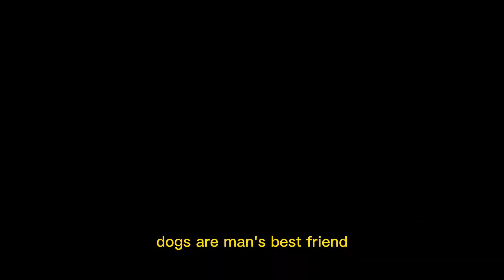Why Dogs Are Mans Best Friend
In this video, we're going to explore why dogs are often referred to as "man's best friend."

For centuries, dogs have been loyal companions to humans. They've helped us hunt, guarded our homes and livestock, and even saved our lives. But what is it about dogs that makes them so special to us?

One reason is their social nature. Dogs are pack animals, and they have an innate desire to be part of a social group. When we bring a dog into our home, they become part of our family, and they thrive on the companionship we provide.

Dogs are also incredibly loyal creatures. They will protect their owners at all costs, even putting themselves in harm's way to do so. This loyalty creates a strong bond between dog and owner, and it's one of the reasons why dogs are so highly valued.

In addition to their loyalty, dogs have also been bred over centuries to have specific traits that make them great companions. They're playful, affectionate, and they're always ready to greet us with a wagging tail and a smile. This has earned them a special place in our hearts.

Dogs also have a number of practical uses that have made them indispensable to humans. They've been trained to work in a variety of roles, including search and rescue, law enforcement, and as service animals for people with disabilities. Their intelligence, loyalty, and eagerness to please make them perfect for these roles.

Finally, dogs provide us with a number of health benefits. Studies have shown that owning a dog can lower blood pressure, reduce stress levels, and even boost our immune systems. They're also great for encouraging us to exercise and get outside, which is important for our overall health and wellbeing.

In conclusion, there are many reasons why dogs are referred to as "man's best friend." From their loyalty and affectionate nature to their practical uses and health benefits, dogs have truly earned their special place in our lives.